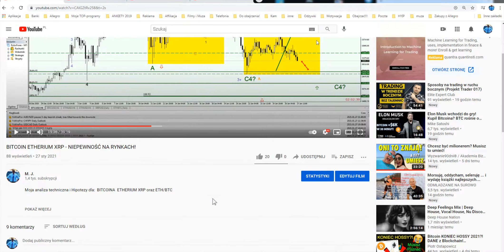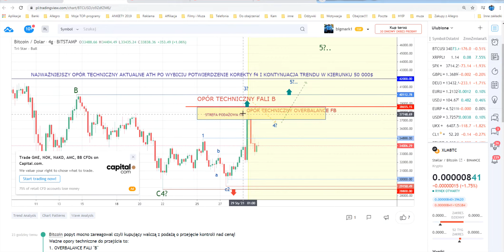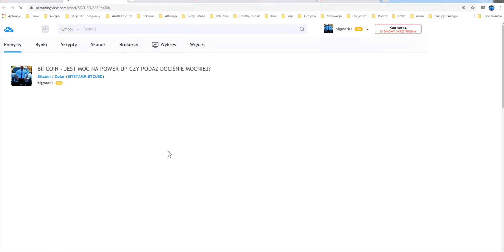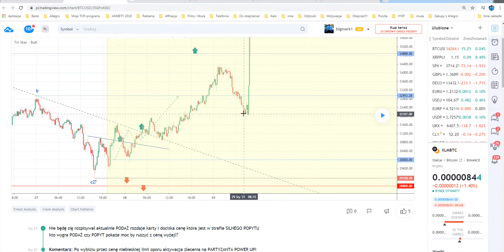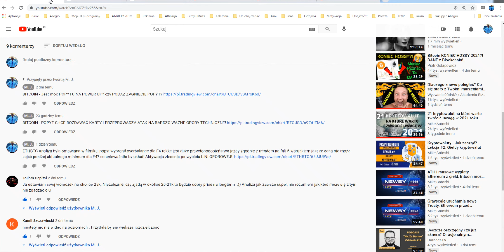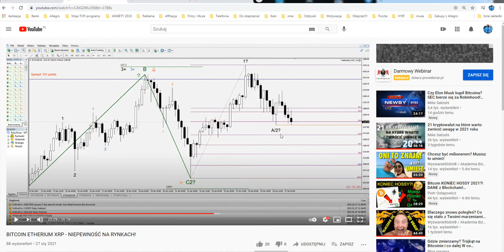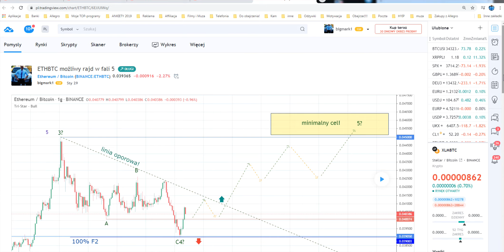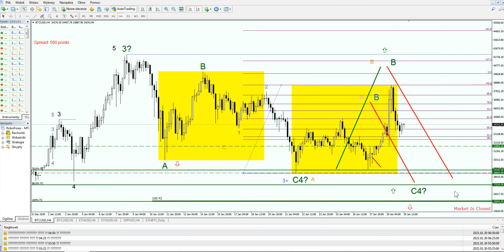BITCOIN - ETH - XRP Co się wydarzyło i jakie Hipotezy na kolejne dni?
Moja analiza techniczna i Hipotezy dla:  BITCOINA  ETHERIUM XRP oraz ETH/BTC 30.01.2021

Każdy materiał opublikowany na maim kanale jest tylko i wyłącznie moją opinią. Dzielę się z Wami moimi przemyśleniami, analizami i wieloletnim doświadczeniem ale nie zachęcam do inwestowania, które wiąże się z możliwością utraty wszystkich środków.
Z materiałów korzystasz na własną odpowiedzialność.
Każda inwestycja wiąże się z ryzykiem.